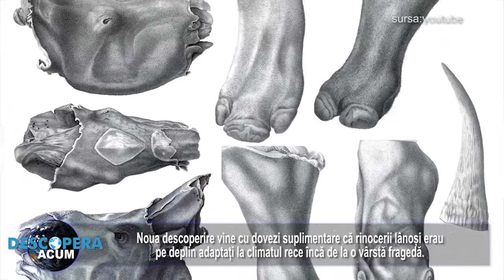Un rinocer lanos, incredibil de bine conservat, descoperit dupa topirea permafrostului din Siberia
Un rinocer lânos incredibil de bine conservat, având încă multe dintre organe în interior, a ieșit la iveală din cauza topirii permafrostului din Siberia.

Creatura din ultima eră glaciară a fost dezvăluită în urma decongelării permafrostului din regiunea Yakutia, în nordul extrem al Rusiei, în august, și se crede că este cel mai bine conservat rinocer lânos descoperit acolo până acum.